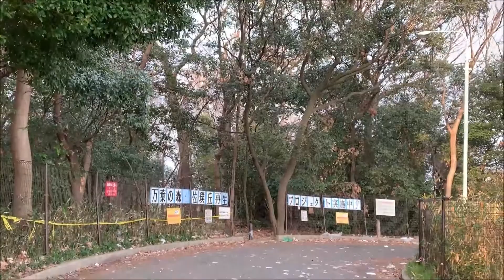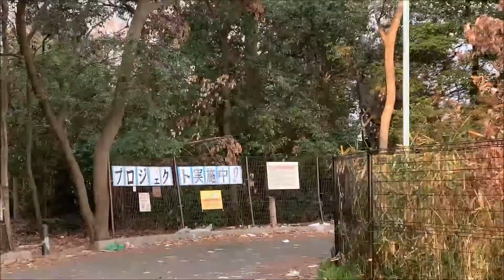【自転車でＧＯ】池田までぶらぶら撮影集【すみのふサイクリング】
空っていろんなものが飛んでるなー